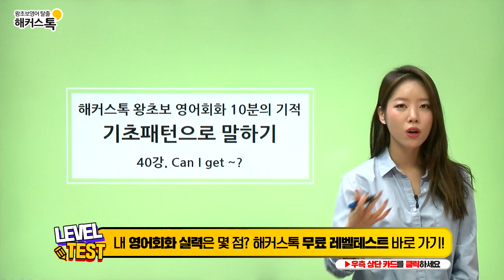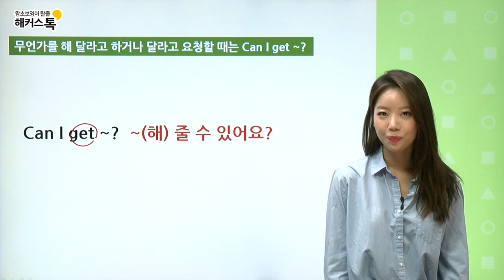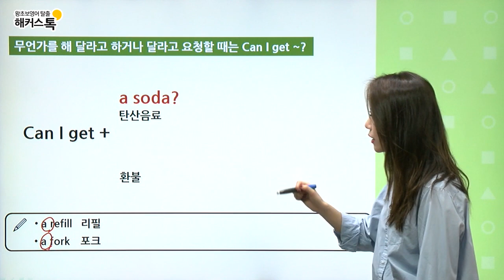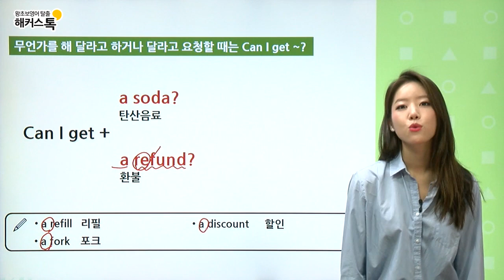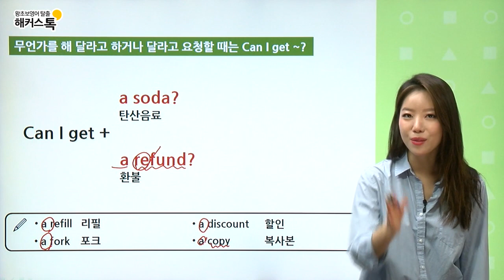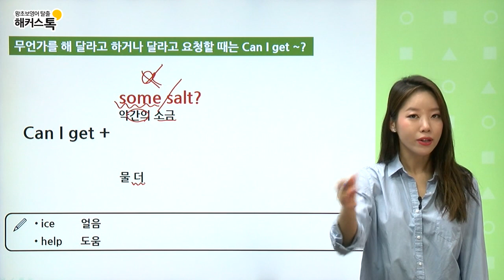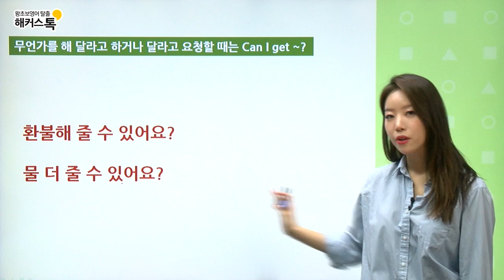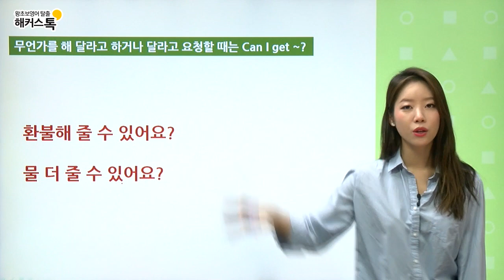[영어공부] "환불 돼요?" 영어로..? │ 해커스톡 제니리 무료영어회화 영어공부혼자하기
하루의 한번은 꼭 쓴다는 오늘의 만능 기초패턴은?
★오늘의 만능 기초 패턴 :  Can I get?★
지금 바로 해커스톡 제니리 선생님 강의에서 만나보세요!!